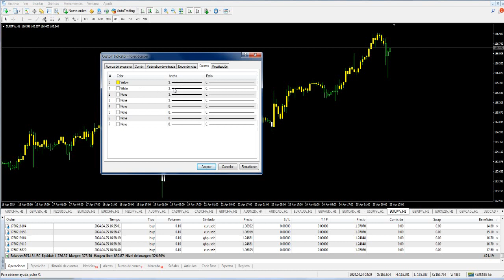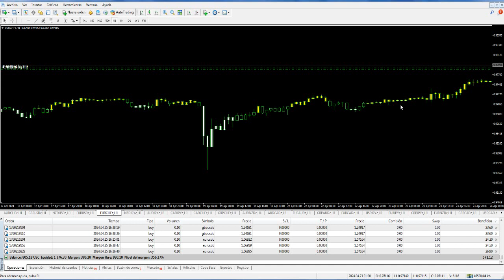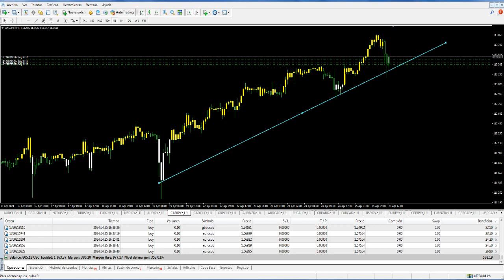ESTRATEGIA FÁCIL PARA GANAR EN FOREX - NO REPAINT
ESTRATEGIA DE COMPRA Y VENTA SIN REPINTAR
Solo instala en tu Mt4, y sigue la señal de compra y venta
%50 de ganancias diarias.
Gana todas las operaciones con esta poderosa herramienta de trading, funciona para todas las temporalidades.
Instala el indicadora de soportes de compra y venta, y siga el precio con el Curso para ser rentable en Forex

Aprenderás a realizar operaciones exitosas, para que puedas ganar dinero y conseguir tu libertad financiera.